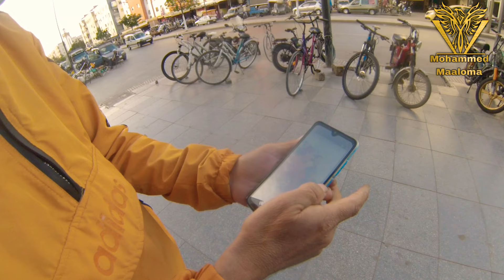جوطية دراجات الهوائية للبيع في المغرب سرقو بيكالا فشهر رمضان اجي تشوفو بيكالا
جوطية دراجات الهوائية للبيع في المغرب سرقو ليه بيكالا من سوق اجي تشوفو بيكالا